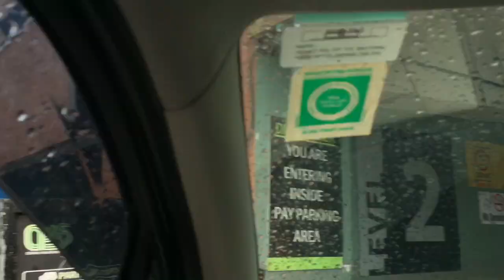Inside Hi Lite Mall Calicut Must Watch /Kozhikode In KERALA